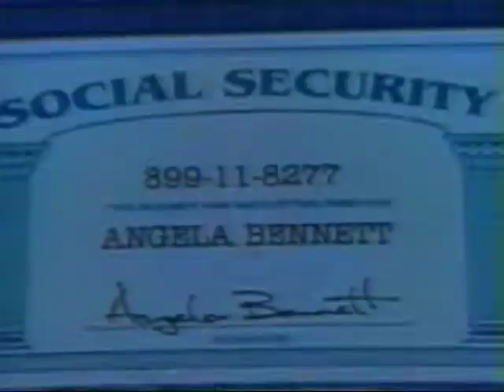AXN The Net Commercial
Another long story, I'll try to keep it short.

New company commander decides to follow the brigade SOP on CQ and gate guard. Every day five soldiers would line up to be inspected by the Staff Duty Officer/NCO. The best one of the bunch would be supernumerary, the on call guy. But, would have to work the next day. People didn't like it and so would show up in nasty uniforms and say "I don't know" to every question asked.

I was the Boimler. I would show up in a pressed uniform and spit shined boots. (I'm old.) Most of the time the Staff Duty would see me say "Inspection over he's supernumerary." People would ask why I did that. "I look at it this way, I don't drink, I don't go out. While you guys are sitting on desks with nothing to do, or serving chow, I'll be in my room in civvies watching TV and playing video games. Then go to bed at nine or ten. Also I'll admit, that's my squad leader or LT inspecting us. I'm totally sucking up."

Guess what, I was one of the reasons why the system was changed. One day the platoon sergeant told me I was changed out with another guy. I had to run from the motor pool to headquarters to be on time for the inspection. No time to change into my nice shiny uniform. I stood there looking raggy like everybody else. My squad leader was pissed. "You're all on duty tomorrow, I don't give a shit."

A couple days later the the Captain changed up the system and gave the supernumerary the day off. Then everybody started showing up with pressed uniforms and spit shinned boots (this was a long time ago.) And they all actually tried to answer the questions. I didn't win as much. I lost one because I though Humvees had the same amount of air pressure in all tires.